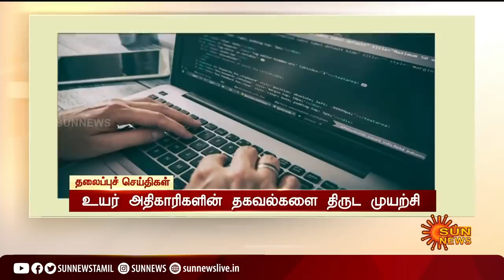காலை 7 மணி தலைப்புச் செய்திகள்! | HeadLines | 07 AM | 13-06-2021 | Sun News